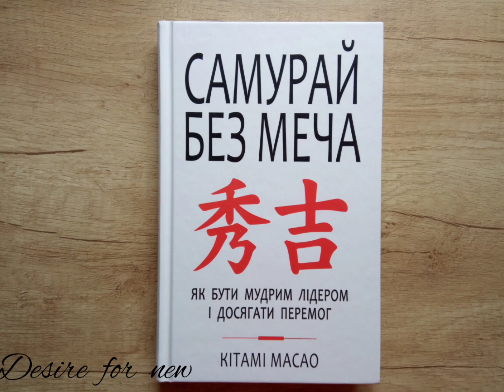Самурай без меча *#15 * Як бути мудрим лідером і досягати перемог * Кітамі Масао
Самурай без меча
Як бути мудрим лідером і досягати перемог
Кітамі Масао
Розділ 4. Керівництво за кризових ситуацій
* Секрет Правочинності : Обгрунтовуйте причини своїх дій.

У книзі "Самурай без меча" на прикладі життя Хідейосі, видатного японського військово-політичного лідера, який об"єднав окремішні провінції в єдину могутню країну, пройшовши шлях від служки й посівши місце правителя держави, показано, як силою розуму досягнути миру, підвищити продуктивність, згуртувати команду, стати лідером.